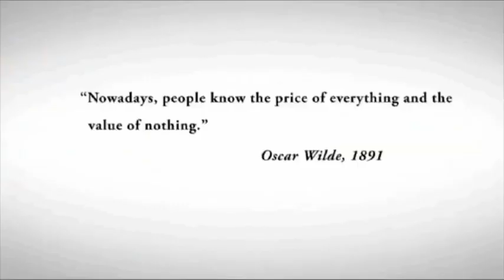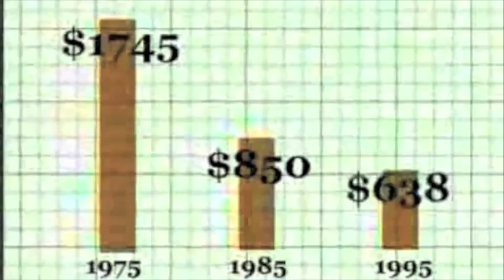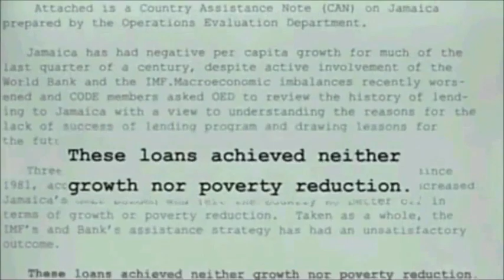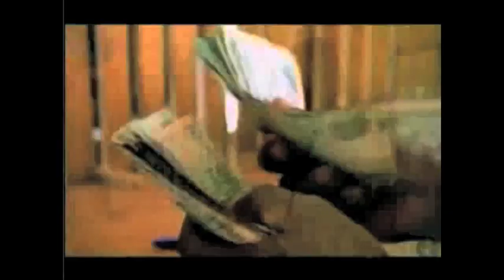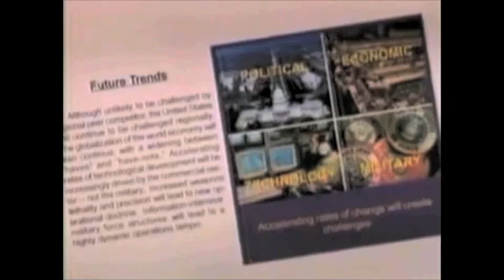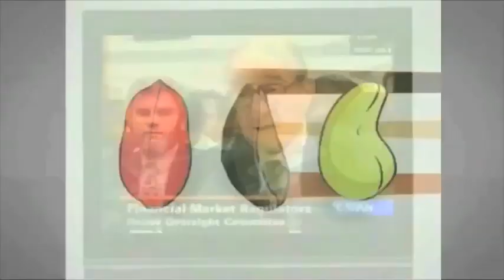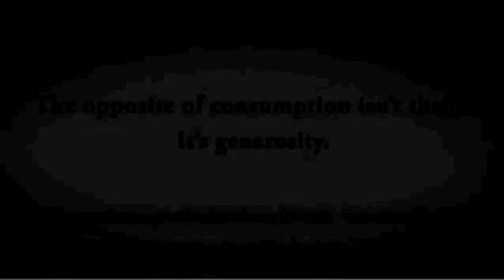Neoliberalism the Evil Force